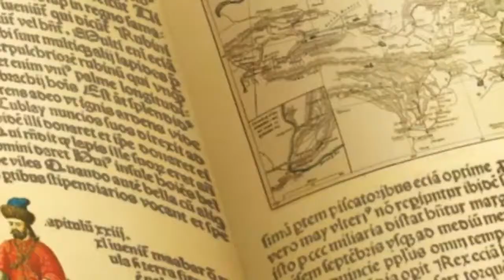Oggy And The Cockroaches 🔥 Season 5 Episode 45🔥On The High Yurt Way 🔥 Full Episode in HD